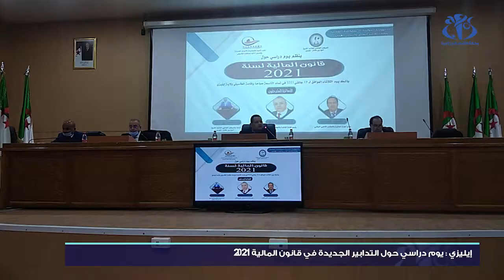إيليزي : يوم دراسي حول التدابير الجديدة في قانون المالية 2021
إيليزي (وأج) - نظم المركز الجامعي الشيخ امود بن مختار بإيليزي يوما دراسيا حول قانون المالية لسنة 2021، وما تضمنه من تدابير وأحكام جديدة.